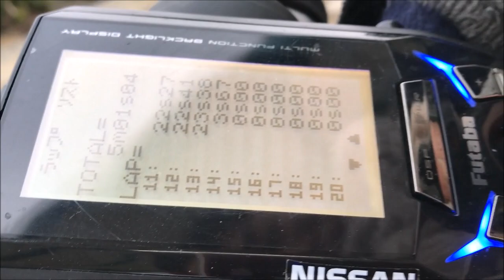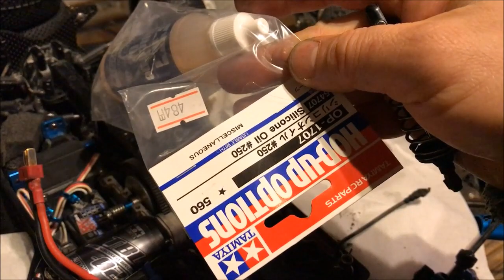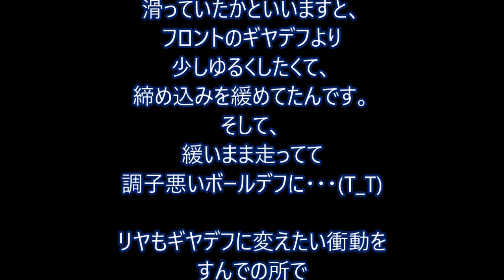3連ジャンプがギリギリに！原因追及！リヤのボールデフが怪しい・・・。RC69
タミヤサーキットの３連ジャンプが
ギリギリになってしまいました(; ･`д･´)
２連ジャンプも怪しい・・・。
なにやらマシンに良くない兆候が！！
サーキット走行動画と、
その後のメンテ＆修理動画です。